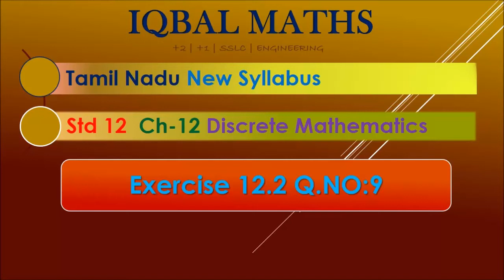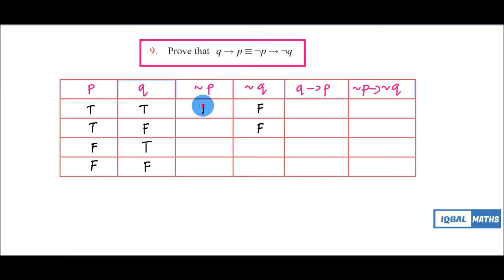Tamil Nadu Class 12 Exercise 12.2 Q.NO.9 Chapter 12 Discrete Mathematics New Syllabus